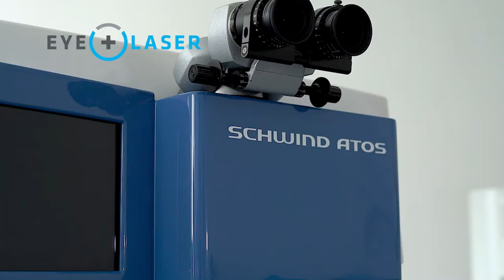Augenlaser Technik: FEMTOSEKUNDENLASER ATOS Anwendung + Vorteile